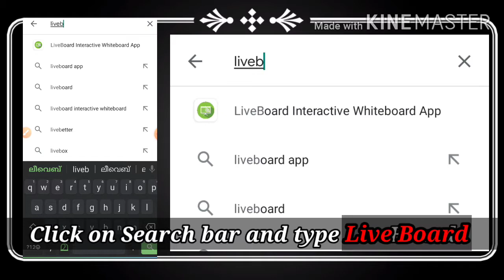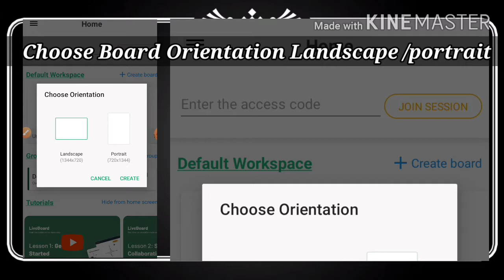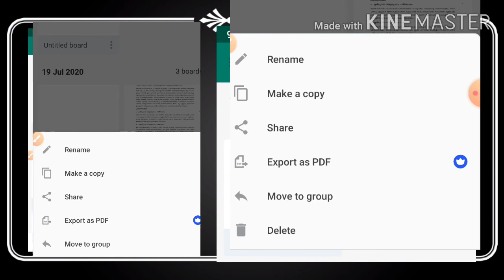Easy Live Board for Online Class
Live Board Interactive White Board app
Teaching aids
Using board skills
Teacher support